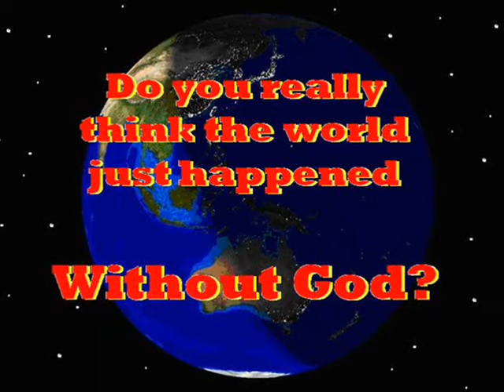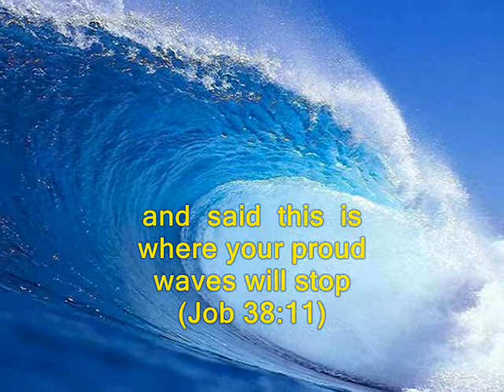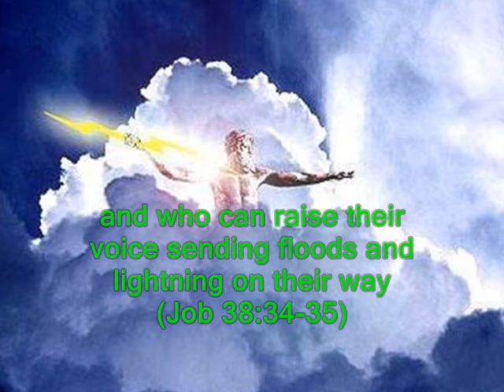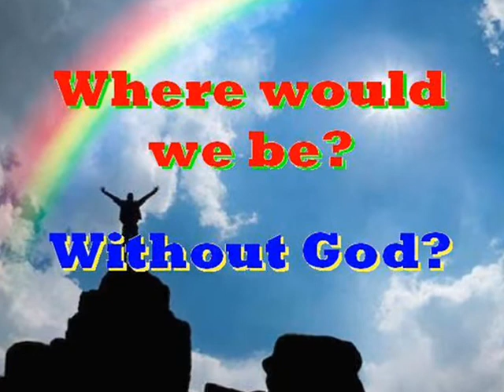#1923.1- God Speaks To Job - (from Job 38)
Song # 1923.1 from Our Gospel In Song Collection by Col Johnston. In the Book of Job we read in chapter 38 where God answers the concerns of Job by questioning his knowledge of creation and the power of God.
“Where were you when I laid the earth’s foundation?” (Job 38:4). “Who marked off its dimensions? Who stretched a measuring line across it?” (Job 38:5). “Who bound the sea by land?” (Job 38:8). “Who made the clouds its garments?” (Job 38:9). “Who said to the sea ‘This far you may come and no farther, here is where your proud waves halt?’” (Job 38:11). “Have you ever given orders to the morning, or shown the dawn its place?” (Job 38:12). “The earth takes shape like clay under a seal, its features stand out like those of a garment” (Job 38:14). “Have you journeyed to the springs of the sea or walked in the recesses of the deep?” (Job 38:16). “Have the gates of death been shown to you? Have you seen the gates of the shadow of death?” (Job 38:17). “Have you comprehended the vast expanses of the earth?” (Job 38:18). “What is the way to the abode of light? And where does darkness reside?” (Job 38:19). “Do you know the laws of the heavens? Can you set up God’s dominion over the earth?” (Job 38:33). “Can you raise your voice to the clouds, and cover yourself with a flood of water?” (Job 38:34). “Do you send the lightning bolts on their way? Do they report to you ‘Here we are’” (Job 38:35). “Who endowed the heart with wisdom or gave understanding to the mind?” (Job 38:36).
Thought for the future: no-one is more secure than those in God’s hands. Where will you spend your eternity?